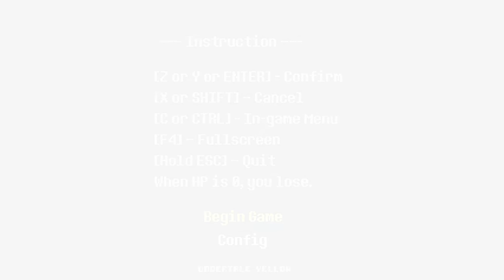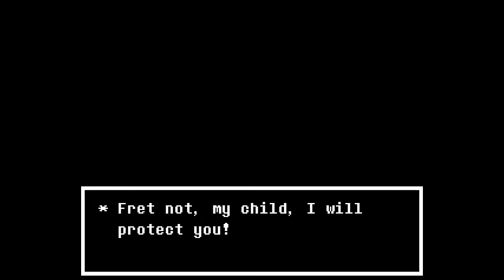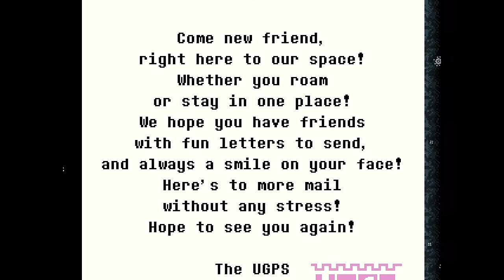Undertale Yellow 💛 (A Fan Made Prequel) (STREAM 1) (PACIFIST ROUTE)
TIMESTAMPS:
0:00 Introduction
6:17 Game Start